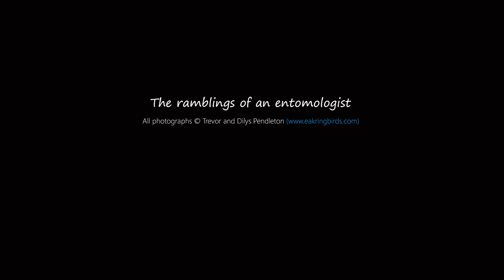Looking for eggs of the Purple Hairstreak butterfly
Back to Eakring and Lound Wood, to see if I could find the eggs of the Purple Hairstreak